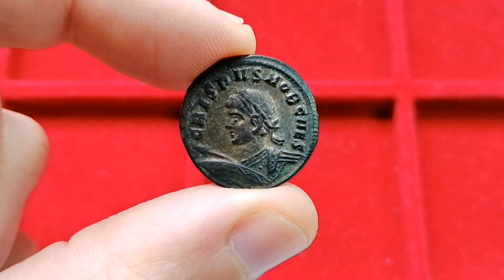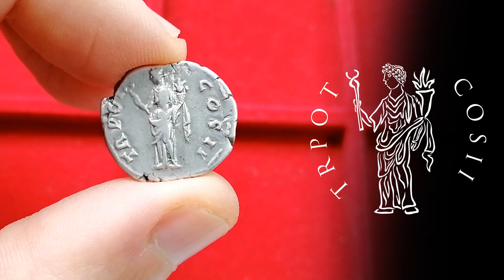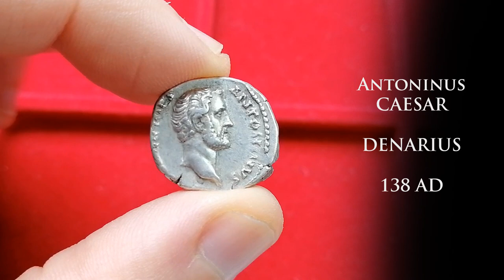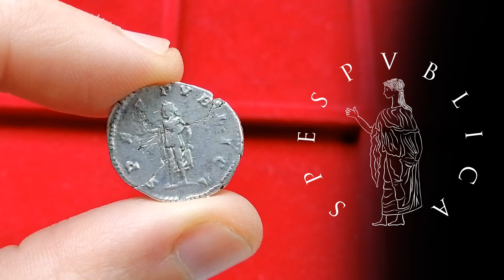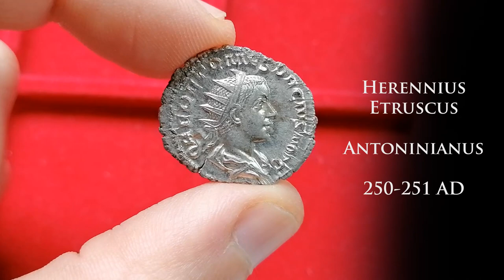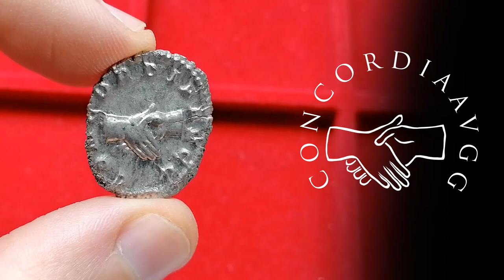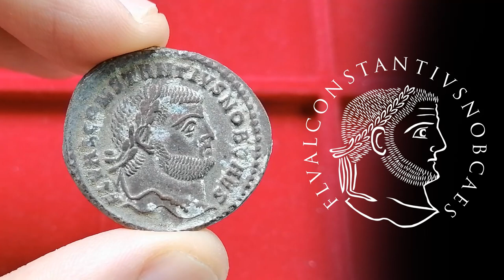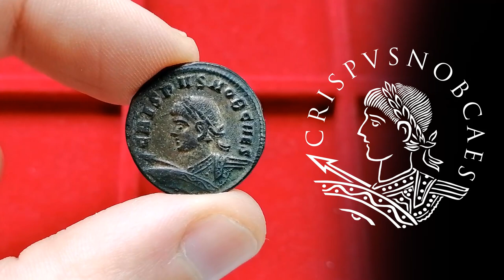Ancient Coins: Caesars, the heirs of Rome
We all know the Emperor was number one in Rome, but who was number two? This spot was reserved for the Caesar, the heir designate. Caesars had coins struck on their names throughout the history of the Empire. Today, lets explore some of the coins struck in the name of these very important characters.

Like the drawings on my videos?